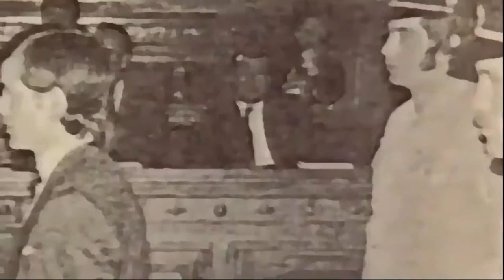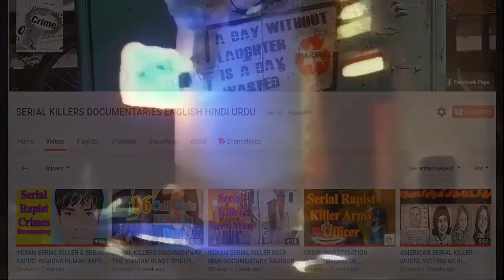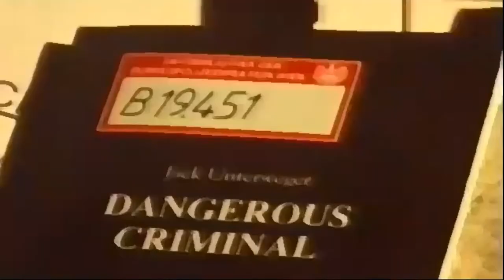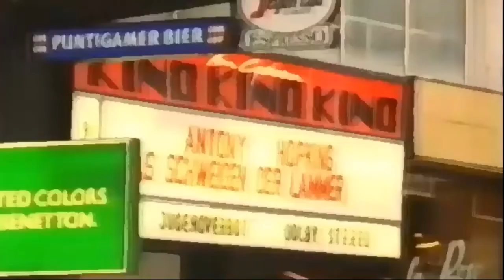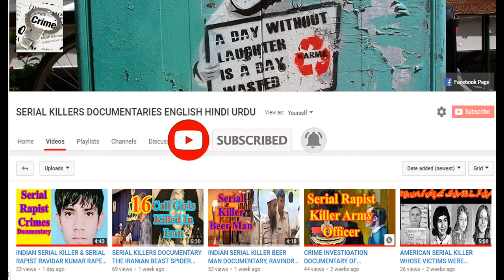CELEBRITY SERIAL KILLER THE POET OF DEATH CRIME INVESTIGATION DOCUMENTARY IN HINDI/URDU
This video is about the serial killer poet who killed many girls after his sexual relations with them.CELEBRITY SERIAL KILLER THE POET OF DEATH CRIME INVESTIGATION DOCUMENTARY IN HINDI/URDU